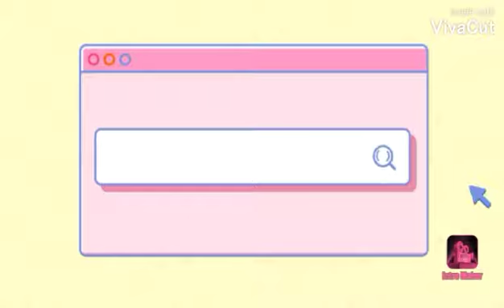recomendando canales de youtube parte.1✨@KDT8-MULTI-SHOW